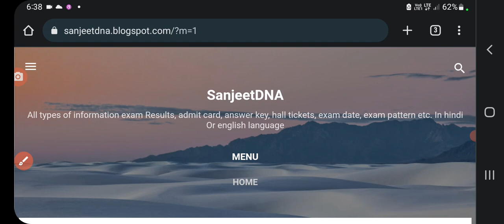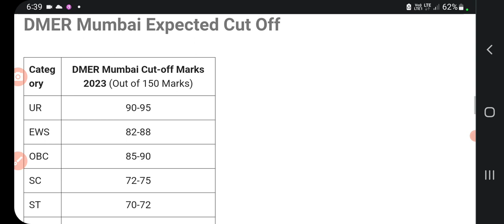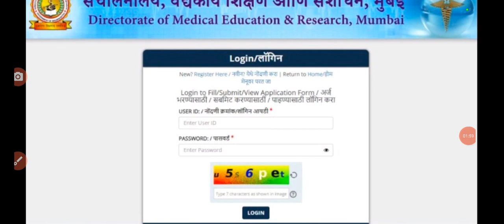Dmer Mumbai result 2023 kaise dekhe | dmer Mumbai result release date |dmer Mumbai Expected cut off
Dmer Mumbai result 2023 kaise dekhe | dmer Mumbai result release date |dmer Mumbai Expected cut off | sanjeet DNA
Dmer Mumbai result date | dmer Mumbai result 2023 kaise dekhe | How to check dmer Mumbai result 2023 | sanjeet DNA
dmer Mumbai result date | dmer Mumbai result 2023 kaise dekhe | dmer Mumbai result 2023 kab aayega | sanjeet Dna
Dmer Mumbai result 2023 kab aayega | Dmer Mumbai result release date | dmer Mumbai Expected Cut Off | sanjeet DNA
Dmer Mumbai result 2023 kaise dekhe | dmer Mumbai result 2023 | dmer Mumbai result/Expected Cut off | sanjeet DNA
Dmer Mumbai result 2023 date | dmer Mumbai result/Expected Cutoff | Dmer Mumbai nursing kaise dekhe | Sanjeet DNA
Dmer Mumbai result 2023 | Dmer Mumbai nursing result 2023 kaise dekhe | dmer Mumbai result, cut-off | sanjeet DNA
Dmer Mumbai result 2023 kaise dekhe | dmer Mumbai result result 2023 kab aayega, Expected Cut Off | sanjeet DNA
Dmer Mumbai result 2023 kab aayega | Dmer Mumbai Expected Cut Off/Dmer Mumbai nursing result,cut off | sanjeet DNA
Dmer Mumbai result 2023 | dmer Mumbai result 2023 kab aayega | Dmer Mumbai nursing result, cutoff | sanjeet DNA
Dmer Mumbai result 2023 kaise dekhe | dmer Mumbai result 2023 | dmer Mumbai result 2023 kab aayega | sanjeet Dna
Dmer Mumbai result 2023 kab aayega | Dmer Mumbai nursing result 2023 kaise dekhe/dmer Mumbai cut off | sanjeet DNA
Dmer Mumbai result 2023 kab aayega | Dmer Mumbai nursing result/dmer Mumbai result 2023 kaise dekhe | Sanjeet DNA
Dmer Mumbai result 2023 kaise dekhe | dmer Mumbai nursing result | dmer Mumbai result kab aayega | sanjeet Dna
DMER Mumbai Result 2023 PDF, Download Gazette @med-edu.inDMER Mumbai Result 2023
How to check DMER Mumbai Exam Result 2023?
DMER Mumbai Merit List 2023
DMER Mumbai Cut Off 2023
DMER Mumbai Result 2023